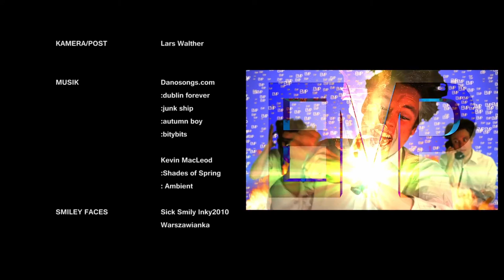BLACKOUT Science Fiction Kurzfilm REUPLOAD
Kanal: Lars Walther
Bitte besuchen Sie den YouTube Kanal von Lars Walther. Ich mache mit diesem REUPLOAD nur Werbung für seinen Kanal.